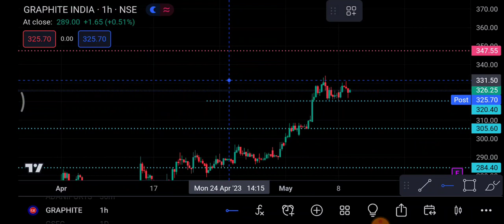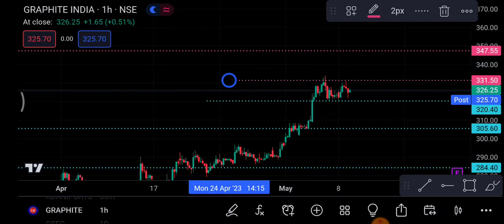Graphite India 9 May | Graphite India Share latest News | graphite India Share price today news